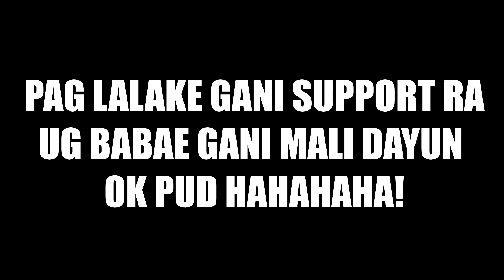Loslos Ninyo Girls - an Online Alternative Series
Non Sense Serye Episode 14 | Loslos Ninyo Girls

Cast
Gwyneth Fame
Annie
Cliff

Produced
Jomari Page
Ella Lozano
Jefferson Gultiano
Luis Miguel Sanz

Videographer
Franz B. Parrenas

Production Runner / Production Assistant
Kim Mundiz
Angelica Nonesa
El Kayl

Edited by
Jomari Page
John Ipman

Directed by
Jomari Page

Special Thanks
Playback
Angelica Nonesa
Annieyo
Joy Padillo Lozano